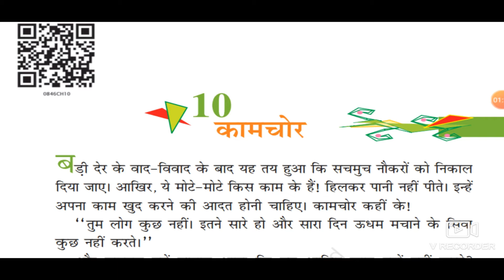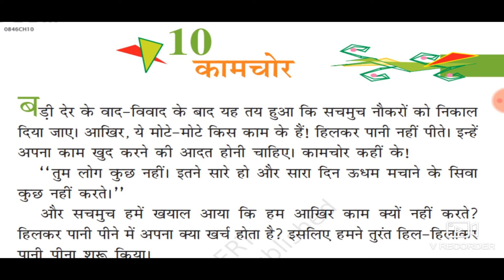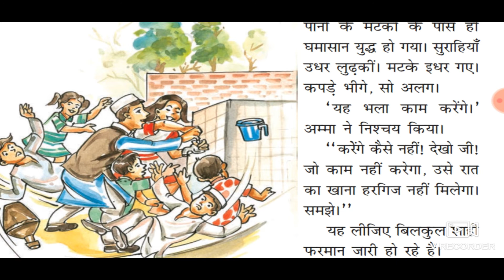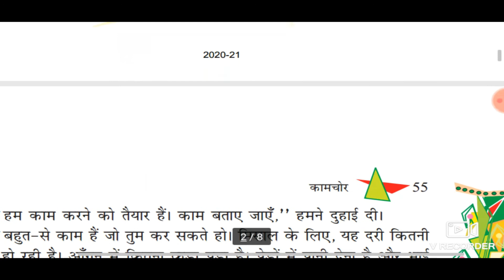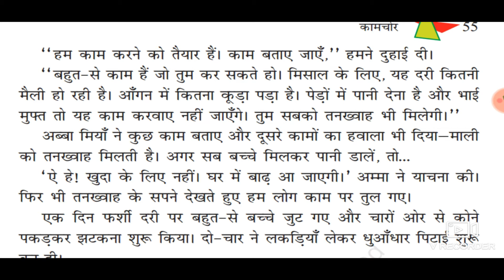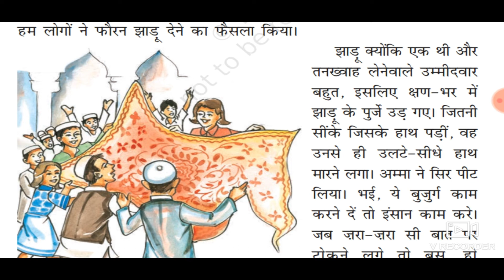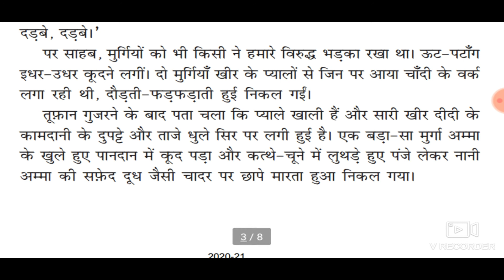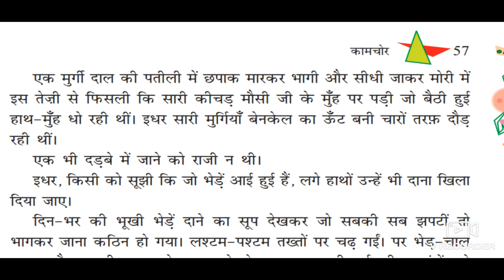CLASS 8 HINDI CHAPTER 10 KAMCHOR PART 01